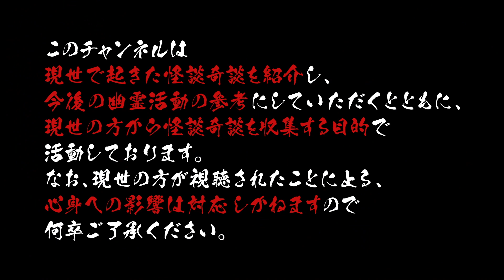【感想】「守護霊」感想は…？／Vtuberかすみみたま【怪談朗読/実話怪談】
概要欄までご覧いただき有難うございます！
如何でしたでしょうか？
今回も多くの反応が頂けてとっても嬉しいです！

月ノ美兎様企画「帰れない百物語」
▽アーカイブ▽

⭐️衣装⭐️
仕立て屋さん：ここなふぁくとりー( @fox_kokona )様

◎使用ソフト
３tene/Vroid sutudio/Premiere Pro /After Effects

⭐️モデル素体⭐️
hipotama.store ひぽぽた様

⤵︎⤵︎⤵︎他メンバー⤵︎⤵︎⤵︎

⚡️電脳幼女 涼海澪ちゃん💧